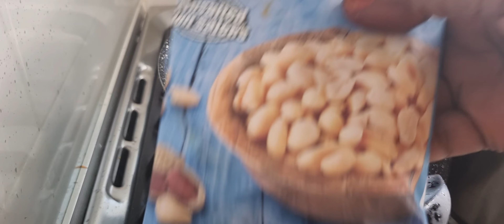asc manta waxan samesaney xalwo iyo buskud ka faidesasho wacan plz welcome to my channel 🙏🙏🙏